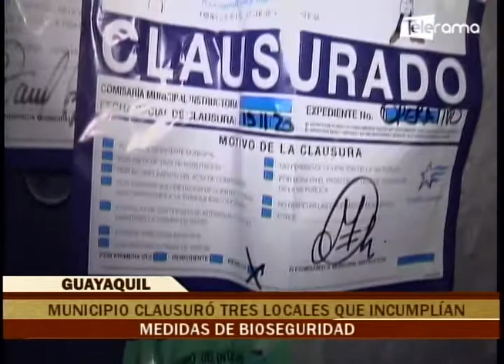Guayaquil al Instante 16-11-2020